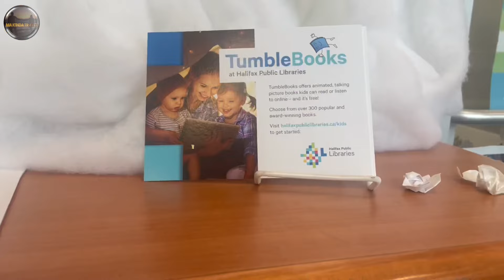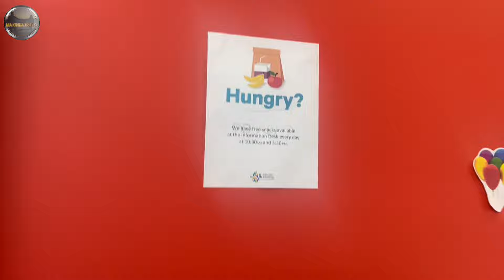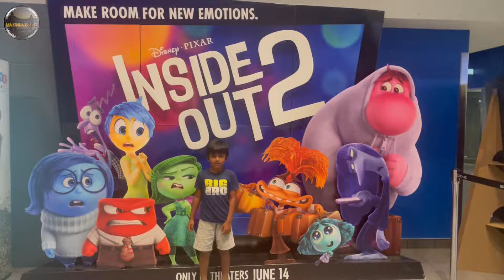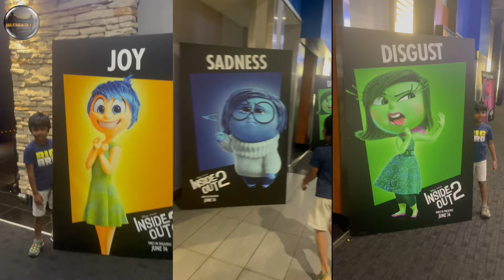DIML Canada Tamil-How to Engage Kids Halidays in Canada|கனடா கோடை விடுமுறை|Halifax NS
In this Canada Tamil Vlog,  We brought you my day in Atlantic Canada - Halifax Novascotia.

DIML Tamil Canada
Halifax Tamil
Halifax Tamil Vlog
Canada Tamil
Canada Tamil vlog
Canada Tamil Information
Tamil DIML
Canada Tamil DIML
USA Tamil Vlog
Aurora Chasing Canada
Aurora In USA
America Tamil Vlog